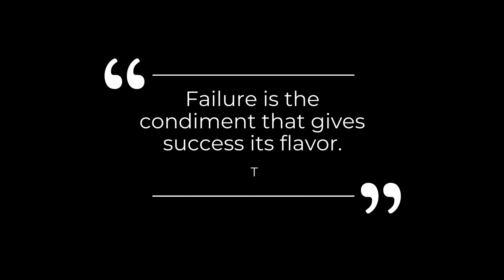Heart Disease Solutions Workshop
Looking forward to see everyone tonight. We will have a Q&A Session at the end of the webinar.